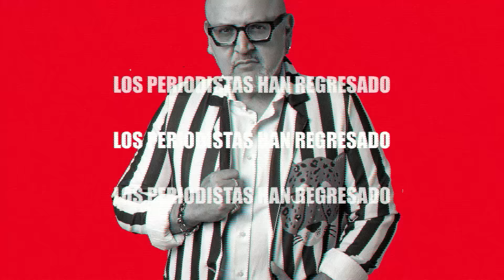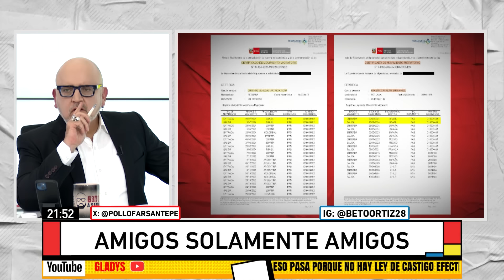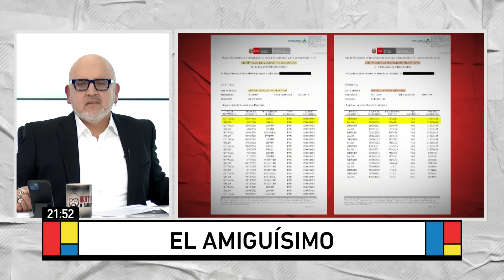Beto a Saber - AGO 07 - 2/3 - CREDIBILIDAD CERO | Willax